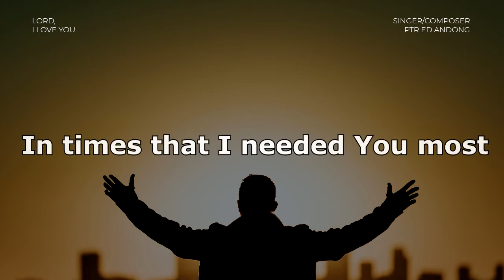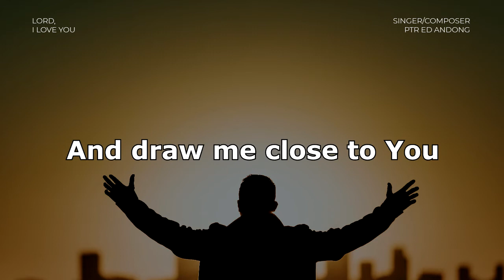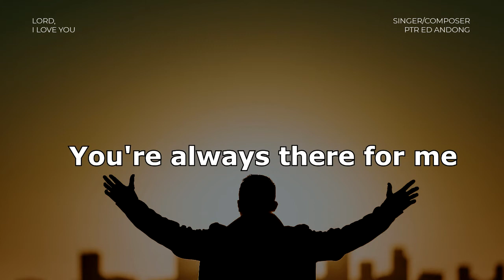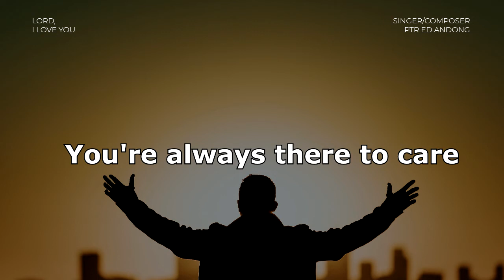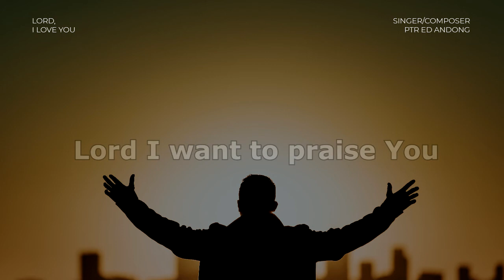Lord , I love you! | Original Song by Ptr. Ed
This song is an original, written and composed, by Ptr. Ed Andong.

Lord, I love you
Verse I
When times that I needed You most

And help me stand
And draw me close to You

Chorus
Lord I want to thank You
You are my present help
Lord I want to praise You
You're always there for me

Vers II
You are my peace
You are my joy

You make a way
and lead me on
and help me overcome

Bridge:
You're always there to care
When times that I will fail
You always lend your helping hand
In you my life is changed
No on can seperate
From your love for me Oh God